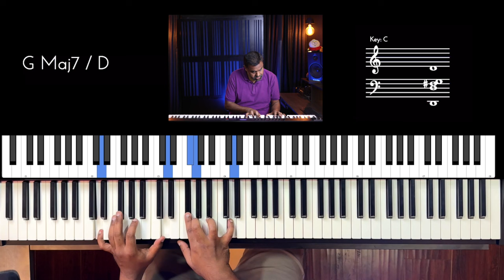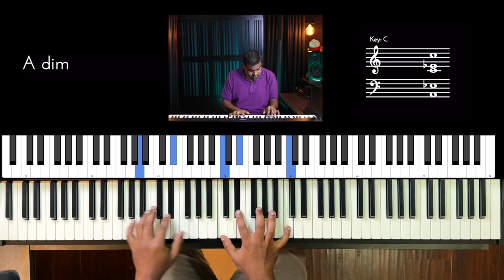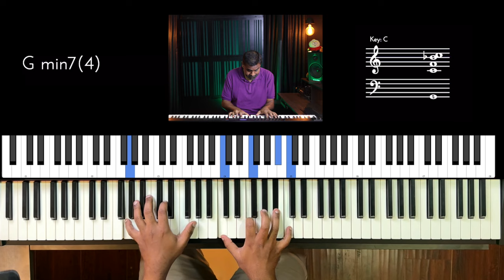Riff #3080 - Jason Zac